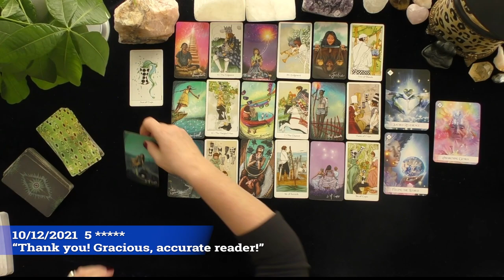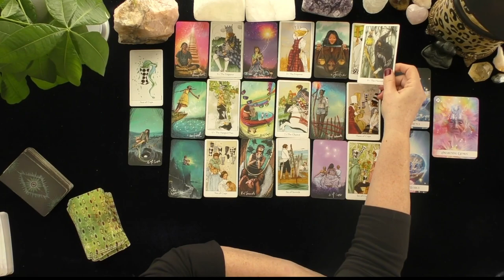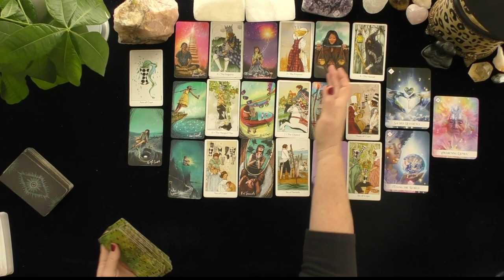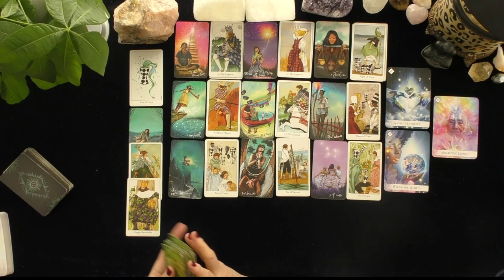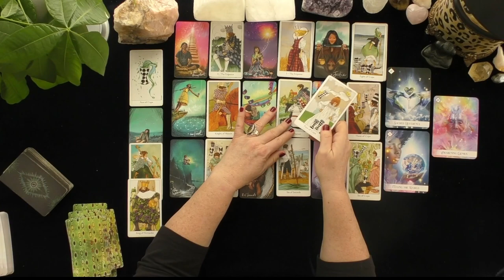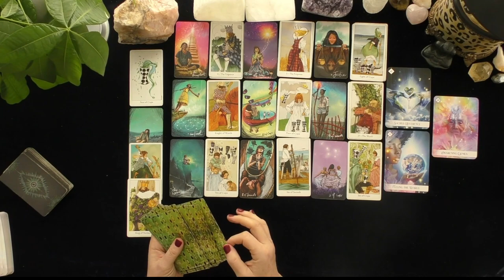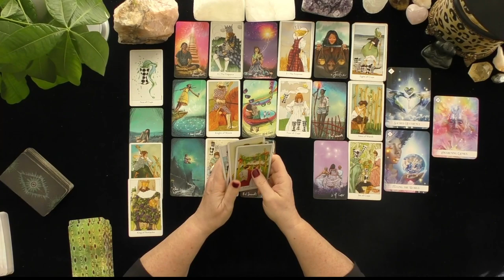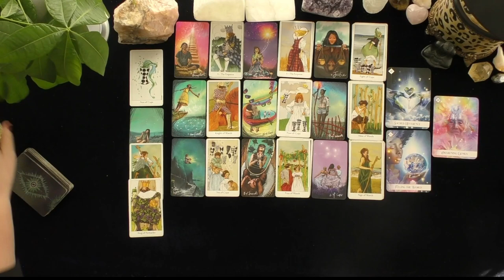LEO~ENCHANTING LOVE, A PARTNER MAKES BIG LIFE CHANGES TO PURSUE YOU!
LEO~ENCHANTING LOVE, A PARTNER MAKES BIG LIFE CHANGES TO PURSUE YOU! ~LOVE TAROT~LOVE READINGS~ARIES TODAY~TIMELESS, 2021, Irish Donna Tarot
DONNA WILDER-HART
5 INDEPENDENTLY VETTED READINGS SINCE 2007